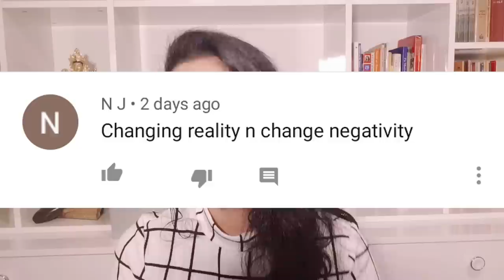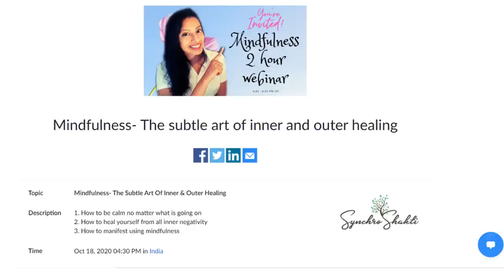How To Change A Negative Reality To A Positive Reality (Change Your Reality)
There is a simple formula to change your life from attracting negative circumstances to then attracting positive change and positive circumstances.

To register for the upcoming mindfulness 2 hour class,

Today’s topic is how to change a negative reality into a positive reality
Is this topic for you? Then whip out your note book and pen,
Cause class is about to begin!

Hey everyone,
Im kartika nair,
Coach and trainer and today we are going to answer
How to change a negative reality into a positive one,

It starts with assuming the world is one giant mirror, all the people, all the situations, all that you attract is a giant mirror,
So there is nothing outside of you, except a mirror.

So if your life is a mirror, then what in you is making your reality so bad - the answer is not out there but in here, in how you feel?

The pain the you feel right now, the powerlessness, the victimhood, feeling smaller, feeling like it’s the divines wish and you are out of control, feeling like life is left to chance, all of these feelings emit an energy signature or in simple terms these feelings make you MANIFEST the exact situations that you feel more of powerlessness, the victimhood, feeling smaller, feeling like it’s the divines wish and you are out of control, feeling like life is left to chance.

If you had an “aha moment of realizing something, type  its just a mirror” in the comments now”

So whats the good news, you are the creator,
Change your emotions, you change the energy signature, and therefore the reality, the people, the situation and circumstances you experience.

Which means you can be a victim life or the best life of any human ever in history- both are created by what you place in front of the mirror.

So how to change our emotions about our lives?
Dont spiritually bypass your emotions, by ignoring pain and trying to think positive, that’s like sweeping the dead and smelly rats under the carpet and decorating your house with perfume, because eventually the stench of the dead rats will over power the perfume, which means if you ignore your your pain and try to do “positive thinking” alone- it will smell good in the beginning but the pain will return as a new negative manifestation.

So I wont recommend just positive thinking, because to someone who is feeling smashed about life, moving from that lower vibration to feeling great is like going from step 1 to step 10- its not going to be easy- one needs to go neutralize and peace out first- and then from there build the new positive story.

Id recommend going to negative emotions to neutral by using mindfulness, once you are at peace, then pivot to good thoughts about your life, the possibilities of new change in the situation, acting as if and any other law of attraction exercise.

How to do mindfulness or hooponopono?
I have linked 2 large playlists on this topic below, do check them out. Or you can come for my upcoming class next sunday the 18th, on mindfulness, the subtle art of healing yourself to heal, you can register for it in the link below.

So this brings us to the end of elder sister talk today,
Today’s talk, in the comments below.

Here is a hug, and remember whatever you are going through, this too shall pass, breathe, life can be easy!